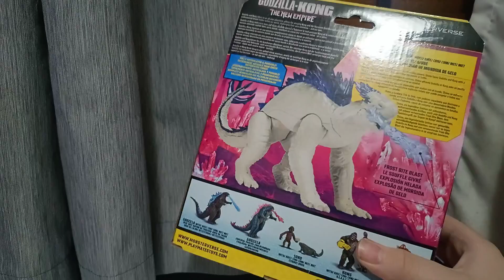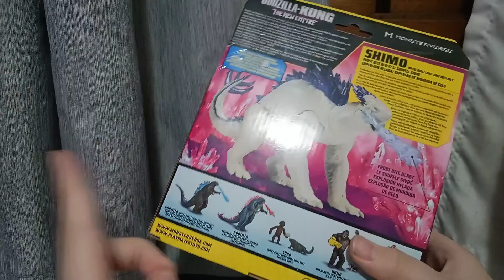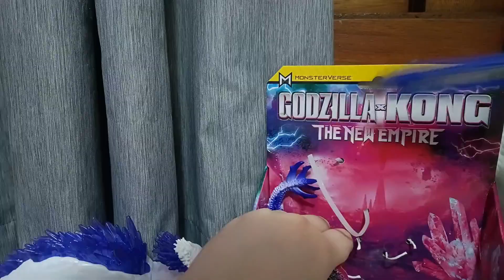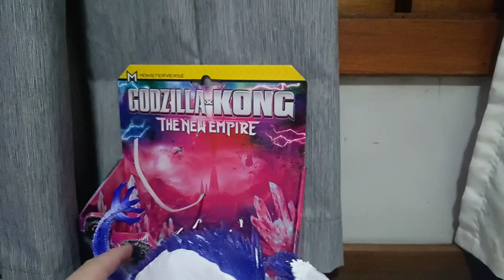playmates Shimo With Frost blast PT BR